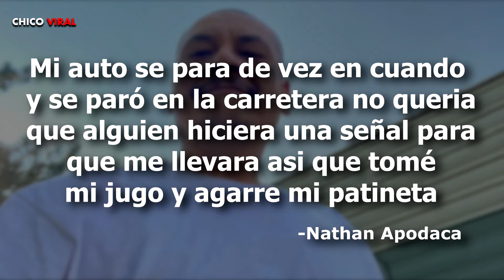ASÍ CELEBRÓ NATHAN APODACA AL AÑO DE SU VIDEO VIRAL